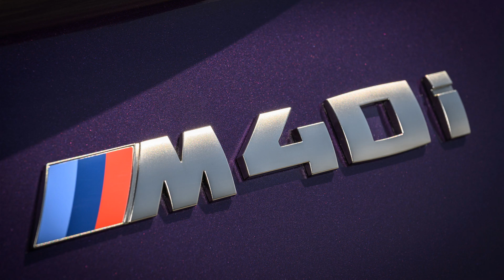2023 BMW Z4 Modestly Updated, Keeps Roadster Appeal Alive | S7Car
There are minor appearance changes inside and out, but sadly the U.S. version isn't adding a manual transmission like its Toyota Supra sibling.